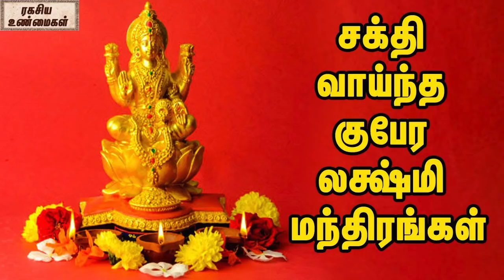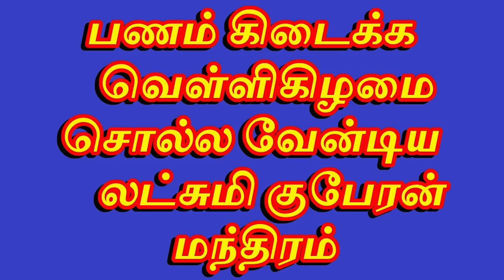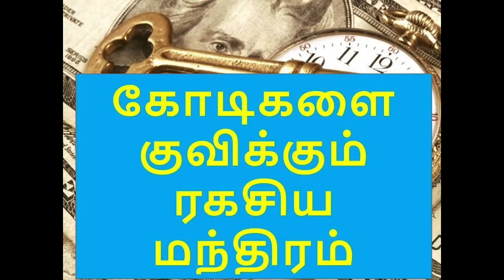மிக மிக ரகசியமான தாந்த்ரீக ரகசியங்கள் | பணம் பெருகி வர தாந்திரிக ரகசியங்கள்